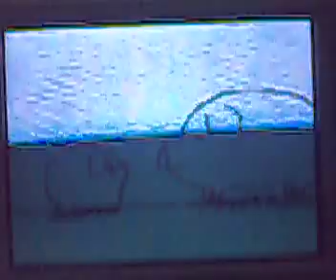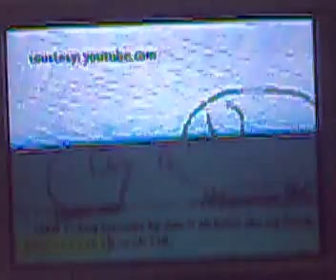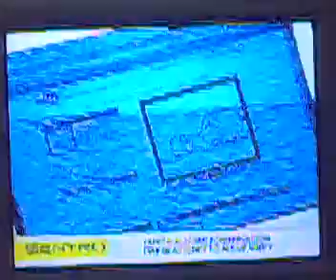SENTRO (B) February 20 2008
for more details! News report of ABC 5's Faye Tobias regarding the YouTube clip of Tusong Baboy's LOZADA CRYING BABIES. Joey De Venecia, Jun Lozada, Ermita, Abalos, ZTE.